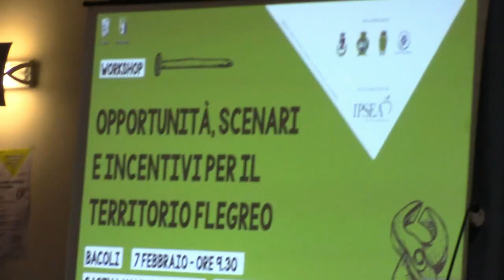Peppe Pugliese e Maria Teresa MOCCIA DI FRAIA intervista “Opportunità, scenari e incentivi"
Intervista al sindaco di Monte di Procida Peppe Pugliese e all'assessore Maria Teresa MOCCIA DI FRAIA di Pozzuoli “Opportunità, scenari e incentivi per lo sviluppo dei Campi Flegrei”: